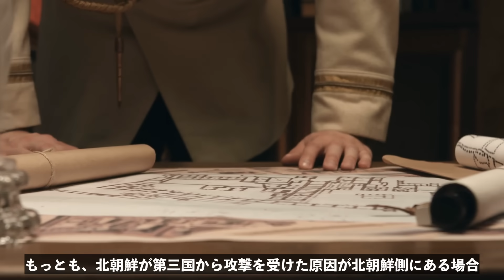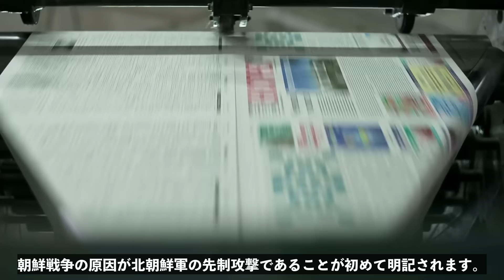【仲良すぎ】中国が北朝鮮をかばい続ける4つの理由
00:00　導入
00:48　中国と北朝鮮の国交の歴史
05:39　中国が北朝鮮を擁護する理由
11:13　総括

■iStock
■Shutterstock
■Storyblocks
■Pixabay
■写真AC
■DOVA-SYNDROME
■効果音ラボ